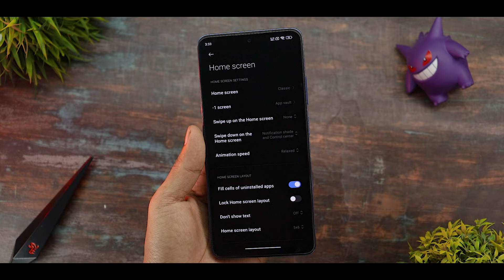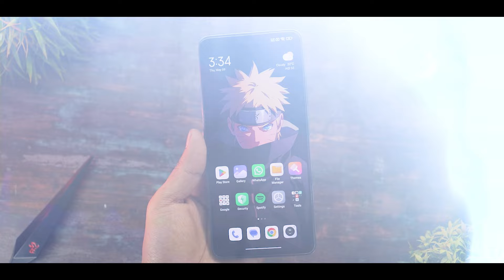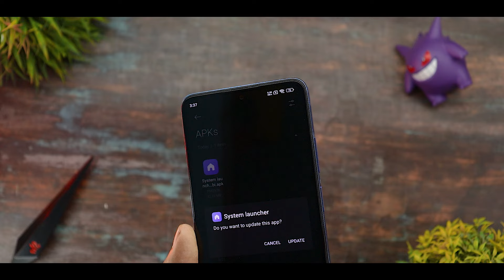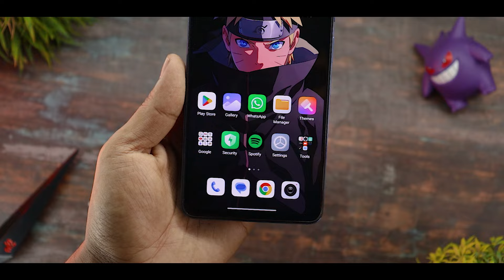Hyper Os Ai Launcher For Redmi & Xiaomi Devices 🔥 Hyper Os 2.0 Ai Launcher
Background Music 🎶🎵🎵🎵.